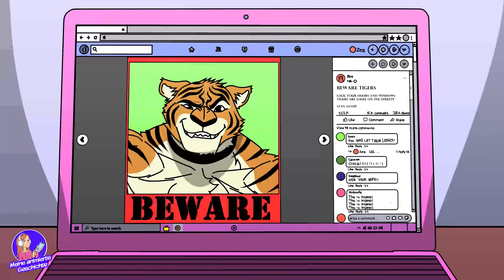Ich fand raus, dass meine BF Milliardärin ist